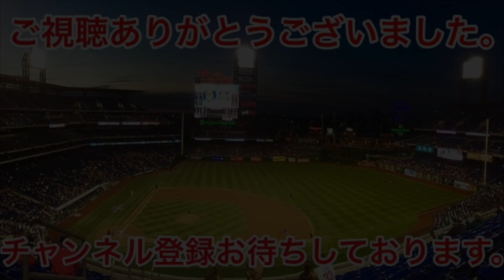中日ドラゴンズ桂依央利と門倉2軍投手コーチが談笑【プロ野球 2019】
中日ドラゴンズvsソフトバンク(ウエスタン・リーグ公式戦)

皆様に"もっと観たい"と思っていただける動画を作ります。

中日ドラゴンズ根尾昂　打ち終わりから守備に就くまでのルーティーン！【プロ野球 2019】

猛暑でも礼儀正しい中日ドラゴンズ根尾昂！「さすが根尾さん」【プロ野球 2019】

中日ドラゴンズ根尾昂　いつ見ても惚れ惚れする華麗な守備！「さすが根尾さん」【プロ野球 2019】

2019.8.4【中日ドラゴンズ２軍戦】全安打まとめ 滝野・伊藤康祐・根尾・石垣・石川駿(マルチ)・渡辺(マルチ)・三ツ俣・大野奨太・A・マルティネス

8/4 梅津晃大 6回無失点・無四死球 全投球【中日ドラゴンズ２軍戦】